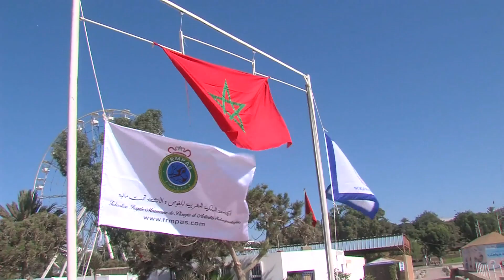انطلاق منافسات الدورة الأولى للبطولة الإفريقية للإنقاذ الرياضي في شاطئ أكادير